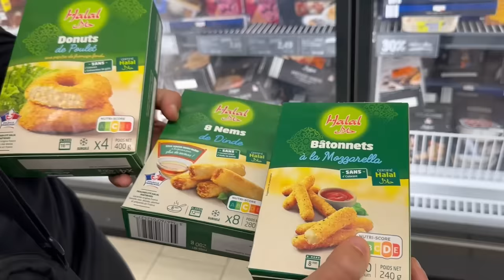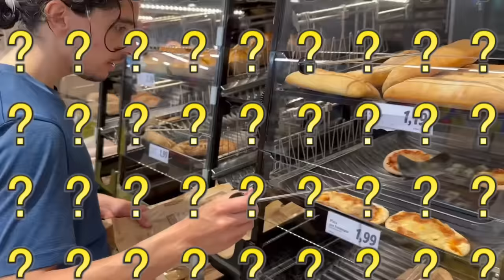ON MANGE LES NOUVEAUTÉS FAST FOOD LIDL PENDANT 24H ! 😍 ( Incroyable)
On mange toute la journée les nouveautés LIDL , y'a beaucoup de surprises dans cette vidéo :)
👉Notre chaîne Youtube gaming :

🤩PARTENARIATS:
Carte psn et xbox live avec ton crédit mobile:
CODFAMILYA10